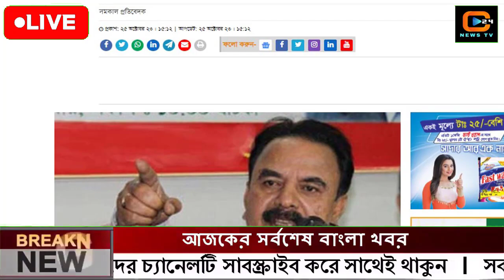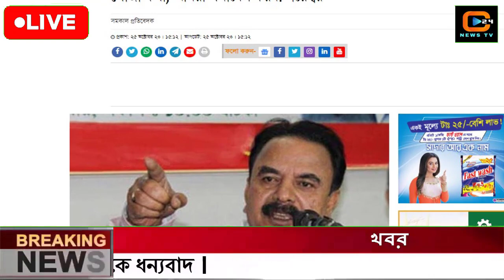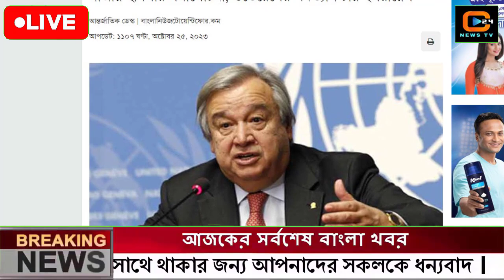এইমাত্র পাওয়া বাংলা খবর। Bangla News 25 Oct' 2023 |Bangladesh Latest News Today ajker taja khobor